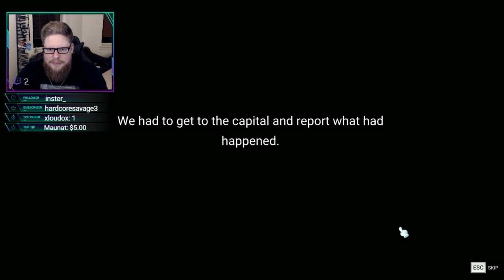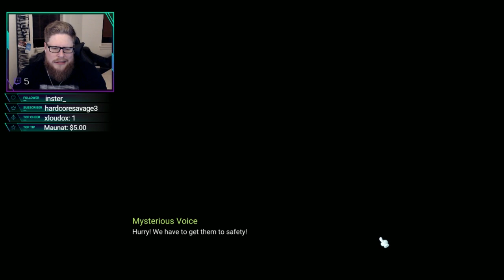🍁 Let's Play MapleStory 2 | Episode 1 | From My Full Playthrough On Stream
This is my MapleStory 2 let’s play series. I hope you like!
This is from my live broadcast on Twitch, and it might be cut in weird places, but it is cut into smaller parts, so it is easier to watch 15 mins video then the hole thing that is over 9 hours long.

Username (IGN, In Game Name): Wahoo
Server: Europe
Class: Knight

What is MapleStory 2?
"MapleStory 2 redefines the role-playing game genre with a complete commitment to creativity, arming players with a robust set of character and world-building tools that allow them to express themselves unlike ever before. Players can design everything from outfits and gear to dream homes and beyond: your only limit is your imagination.”